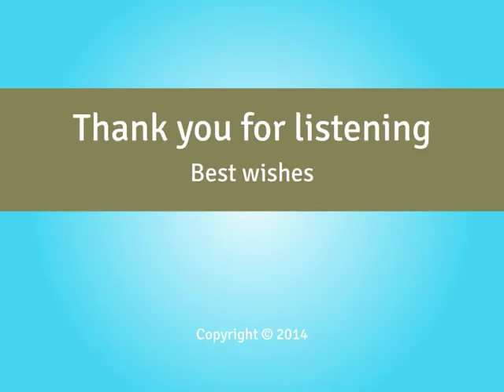Anxiety & Depression Relief - Hypnosis Session - By Minds in Unison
Credit line

Background Music: Music from The Self Development Network, in accordance with Copyright Law.